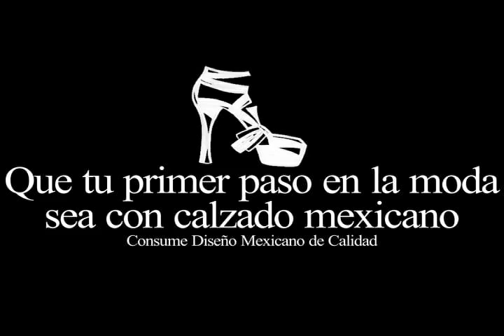Mercedes-Benz Fashion Week México O/I 2014-15 I Desfile Royal Closet